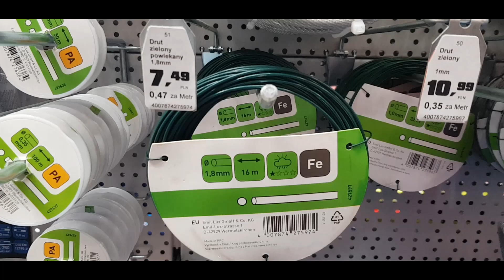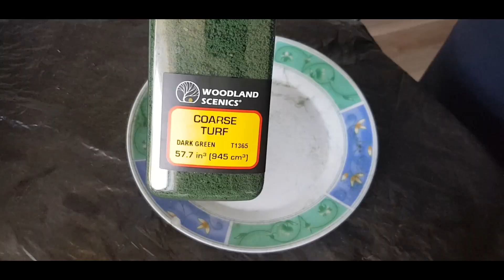Moja makieta modułowa. Jak zrobić choinki.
Kolejny film z przerabiania mojej starej makiety stacjonarnej na makietę modułową. Dzisiaj pokaże Wam jak można samemu zrobić fajne choinki. Miłego oglądania.